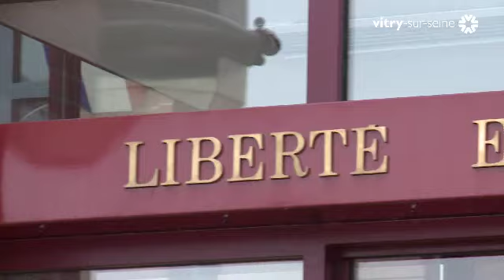Elections municipales : séance d'installation du conseil le 4 avril 2014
Résumé de la séance d'installation du conseil du 4 avril 2014, une semaine après les élections municipales. Cette séance avait comme objet principal l'élection du maire et de ses adjoints.
© Demain - Mairie de Vitry sur seine